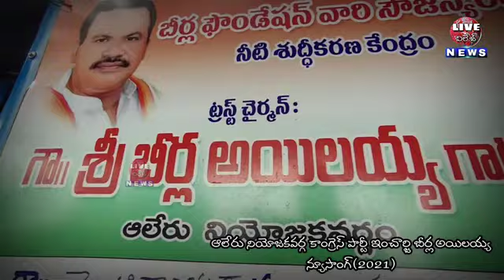yuddham migile unnadi alerulona song//beerla ilaiah song//Beerla Ilaiah songs//Yadagiriguttacongress